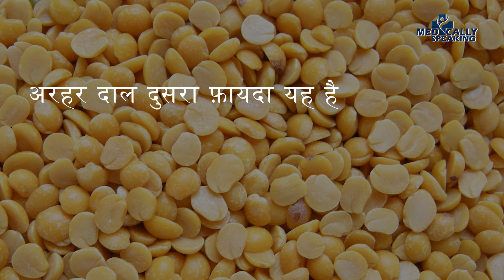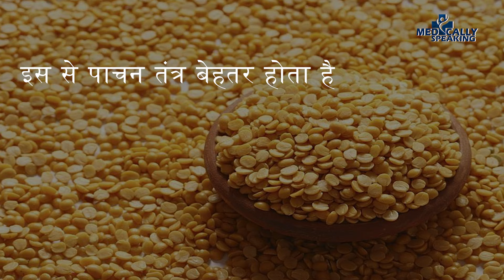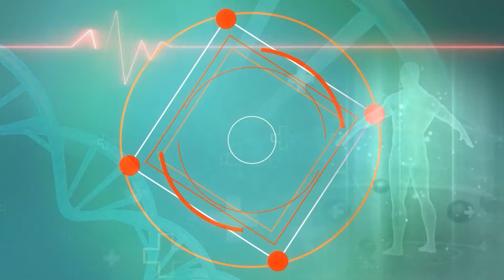Arhar Dal Benefits: फायदे जान लिए तो जिंदगी में अरहर की दाल खाना कभी नहीं छोड़ेंगें।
Arhar Dal Benefits जब भी दाल की बात आती है तो इकलौती एक ऐसी दाल है जो सभी लोगों को सबसे ज्यादा पसंद होती है। ये दाल अरहर की दाल है। अरहर की दाल कुछ लोगों को इतनी ज्यादा पसंद होती है कि वो इसे रोजाना यानी कि 365 दिन लगातार खा सकते हैं। अरहर की दाल की खास बात है कि इसे आप बिना छौंक या फिर छौंक दोनों ही तरह से खा सकते हैं

Arhar Dal Benefits: Whenever it comes to pulses, there is only one pulse which is liked the most by all the people. This dal is arhar dal. Some people like pigeon pea so much that they can eat it daily i.e. for 365 days continuously. The special thing about Arhar dal is that you can eat it both without sprinkling or with sprinkling.